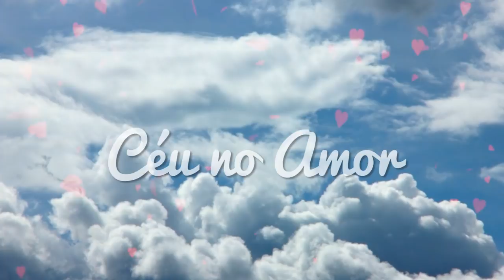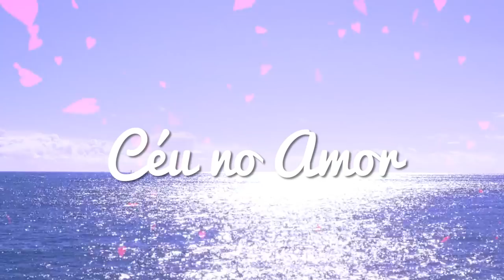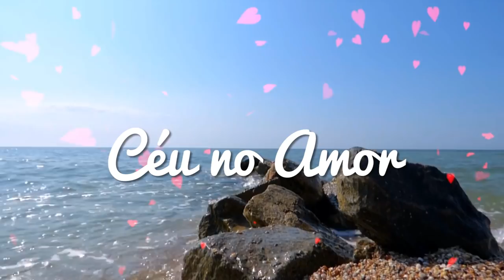HORÓSCOPO SEMANAL - 27 de NOVEMBRO a 3 de DEZEMBRO